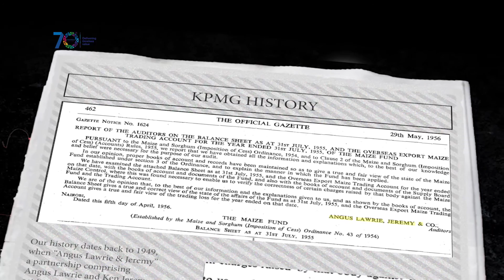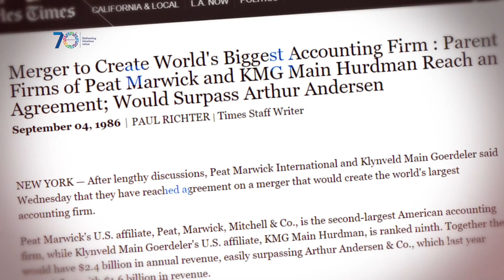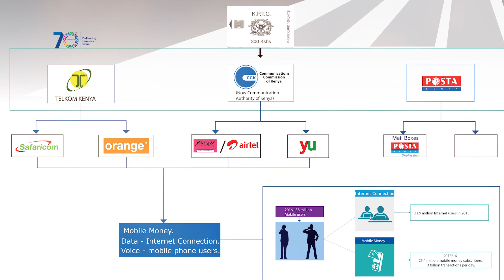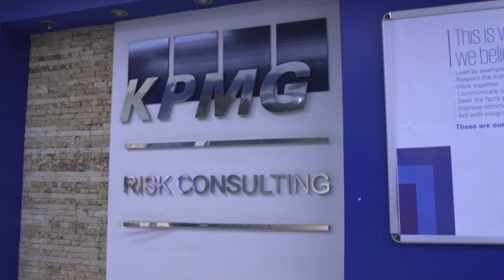KPMG East Africa @ 70 DOCUMENTARY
We first opened our doors to offer services to clients around the region in 1949, laying the foundation for the growing business you are each a part of today. In 2019, the East Africa practice turns a commendable 70 years old!

A lot to celebrate: A lot to be proud of.